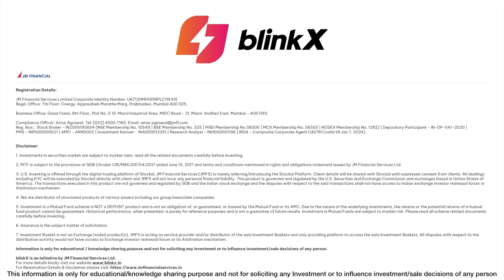Pre-market with blinkX | Sensex & Nifty Market performance | 13 September 2023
Timestamp

0:00 - Introduction
0:12 - Gift Nifty performance
0:16 - US markets performance
0:23 - Asian markets performance
0:28 - European markets performance
0:31 - Top 3 stocks